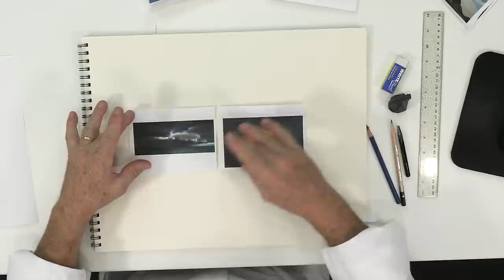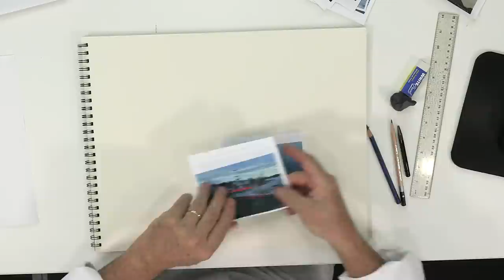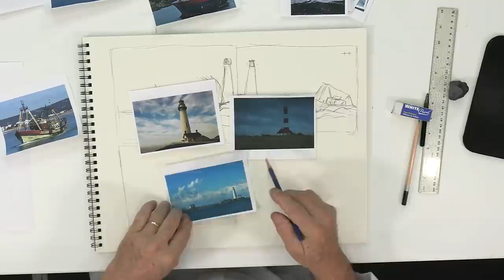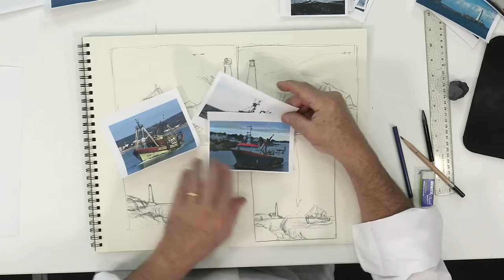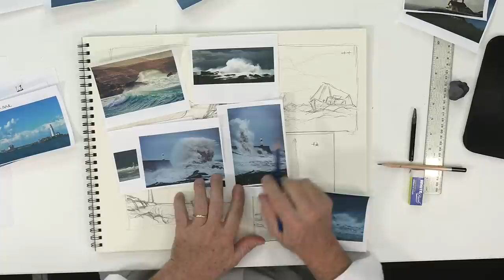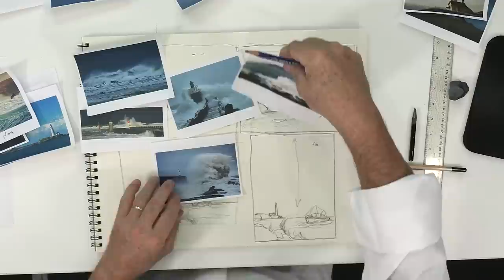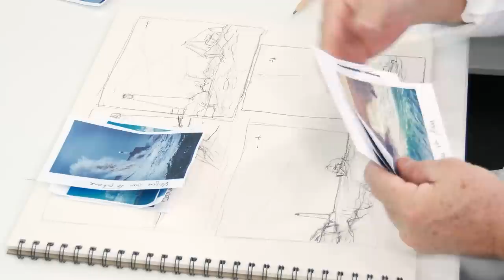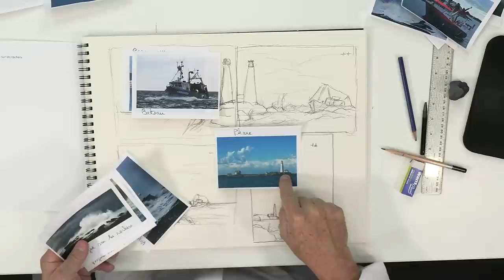Comment dessiner d’imagination ? (ep.02)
Dessiner d’après l’imagination est très difficile. Cela demande une très grande expérience en dessin et des années de pratiques. Et la difficulté est encore plus importante lorsqu’on souhaite dessiner de manière réaliste.
Je vous livre dans cette vidéo, une méthode qui vous permettra de réaliser des dessins réalistes à partir de votre imagination. Cette méthode s’applique à toutes sortes de sujets. Vous pouvez maintenant laisser libre court à votre imagination.